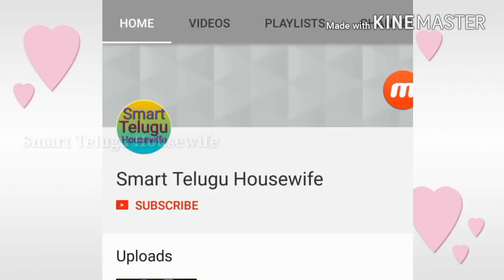HOW TO MAKE PURE GHEE AT HOME IN TELUGU|HOMEMADE GHEE AT HOME|HOW TO MAKE CLARIFIED BUTTER FROM CURD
IN THIS VIDEO I PREPARED GHEE FROM CURD. WE HAVE TO MAKE THIS BY USING FULL CREAM MILK, ONCE MILK TURNED INTO CURD, KEEP CURD IN REFRIGERATOR, SO THAT A THICK LAYER OF CREAM WILL BE FORMED ON TOP, KEEP COLLECTING THIS FOR 3 TO 4 DAYS OR THE ENOUGH QUANTITY, THEN ADD SOME WATER TO IT AND GRIND USING MIXI OR BLENDER, SO THAT BUTTER WILL BE PREPARED ALONG WITH BUTTERMILK, SEPARATE BUTTER FROM BUTTERMILK AND THEN CLEAN BUTTER WITH FRESH WATER FOR 2 TO 3 TIMES THEN TAKE A THICK BOTTOM BOWL AND PLACE BUTTER IN IT AND KEEP THIS BOWL ON STOVE WITH LOW FLAME, AFTER FEW MINS BUTTER STARTS BUBBLING, AFTER FEW MIN THE BUBBLING SOUND TURNS LOW, THIS IS THE CORRECT POINT OF TIME TO TURN OFF STOVE, NOW HOMEMADE CLARIFIED BUTTER OR PURE GHEE IS READY TO SERVE WITH HOT HOT RICE AND ANY FAVORITE DISH.

PLEASE WATCH MY YOUTUBE CHANNEL SMARTTELUGUHOUSEWIFE FOR BEAUTYTIPS, HEALTHTIPS, KITCHENTIPS, RECIPES, ROUTINE, DIML, VLOG, CLEANINGTIPS, ORGANIZATION, FITNESS, YOGA, WEIGHTLOSS TIPS&MANY MORE.

FREE MUSIC FROM BELOW CHANNELS WAS USED IN SOME OF THE VIDEOS.